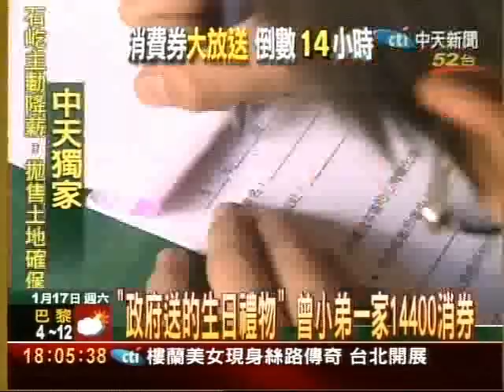爺奶臥病 撿資源回收小六生養家領券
台中縣曾小弟弟平時靠撿資源回收來養爺爺奶奶，明天即將領消費券，但因戶長爺爺生病，小弟弟又未成年，所以將有地方代表代領消費券。